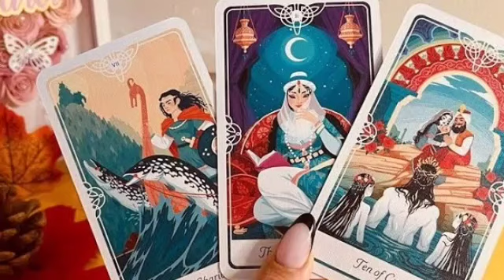برج الجوزاء من 17 إلى 27 حزيران 2023 // حبيب سيصدمك بهذا الخبر😍فضيحة كبيرة اوي فوق ما تتخيل تقلب..😱